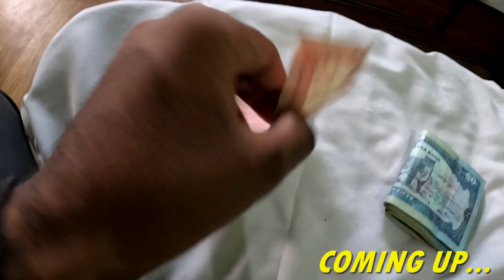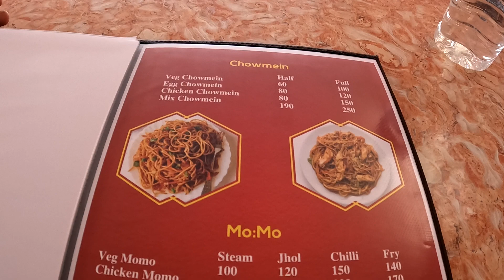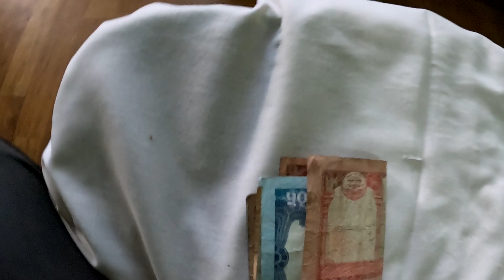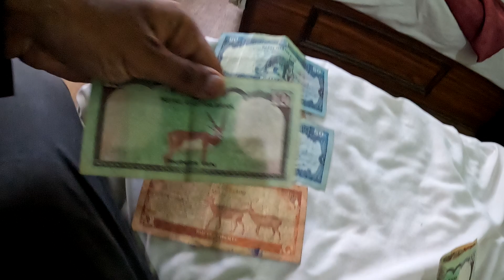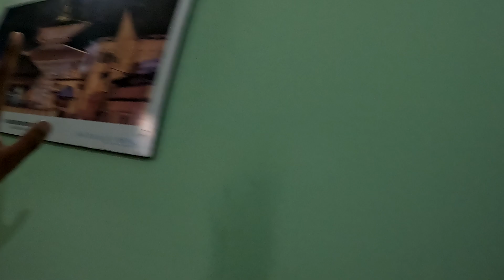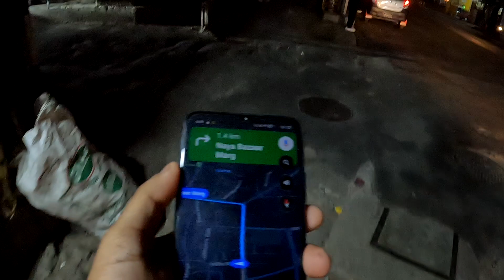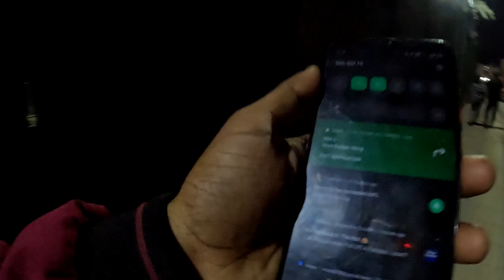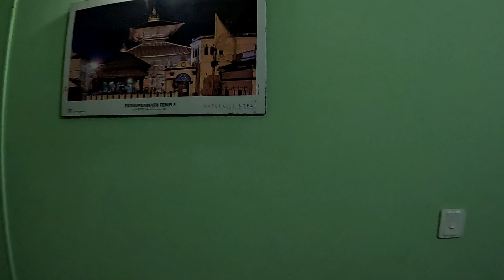My Last Day In Nepal Kathmandu Experiencing Nepali Food